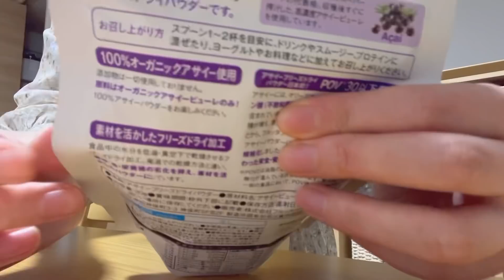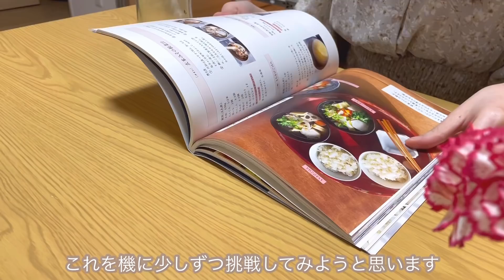疲れた身体を食でリセットする休日 | 日本のスーパーフードを使った簡単レシピ | 手軽なキッチンリセット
こんばんは🐰💕

今週は雪が降ったりと寒暖差の激しい1週間でしたね😣
皆さんは体調など崩されてないでしょうか？

私は少し前から疲れがたまってきてる感じがしてたので、リセットする1日を過ごしてみました☺️(1日と言ってもお昼からですが 笑)

とりあえず栄養のあるものを食べようと、日本のスーパーフードに注目して料理を作ってみました🍳

普段からわりと食べているものですが頻度を増やして元気に過ごそうと思います🥰